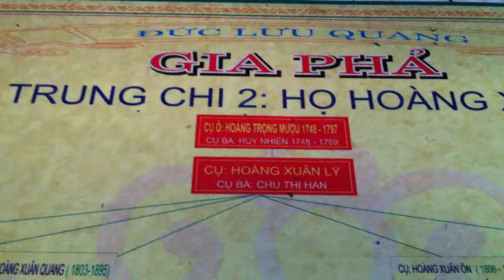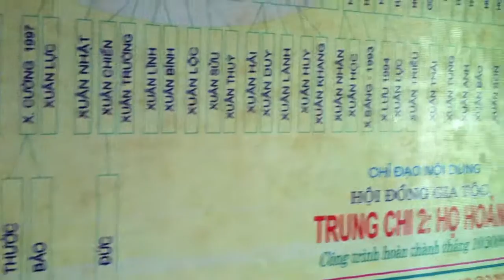Que bac 2013 08 06 07 53 34